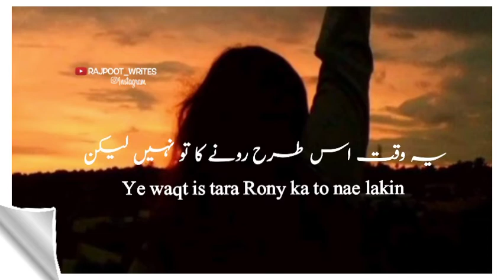Ab Aye ¦¦ Urdu Lines ¦¦ Urdu Shayari ¦¦ WhatsApp Status ¦¦ Urdu Poetry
Sad Shyri status|Sad poetry Status|2 line poetry status| poetry whatsapp status| Sad status|status💔

//KEYWORDS||
Sad Poetry in urdu broken heart

2 line sad shayari
2 line sad shayari hindi
2 line sad shayari in urdu
2 line urdu poetry images

4 line urdu sad Poetry
6 line urdu poetry| in hindi| urdu|
urdu poetry
ueus
urdu adab
2 lines poetry
2 line poetry

30 Sec Status Video
1 Min Whatsapp Status Video